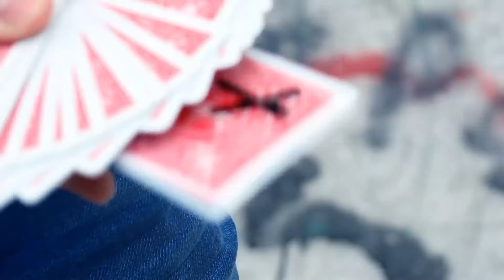X by James Conti Trick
The power to manipulate ink! Change inked drawings or writing before your spectator's eyes!

Effect:

A card is selected and returned to the deck. Next, the magician introduces the "X" card within the deck: a card with a big, bold "X" drawn onto its back. When its face is revealed, unfortunately it doesn't match the spectator's selection. But with just a flick, the "X" on the back of the card magically changes into the value and suit of their selected card!

This is super visual and happens in a blink of an eye! And it looks great - very magical!

X by James Conti is NOT only limited to playing card reveals... how about changing a caterpillar into a butterfly? Or perhaps link two drawn finger rings together magically for wedding parties?

CHANGE and ANIMATE ANY drawing you can think of - it's truly limited by your own imagination!

Comes complete with pre-made "X" gimmick, materials to make another gimmick and online video instructions.